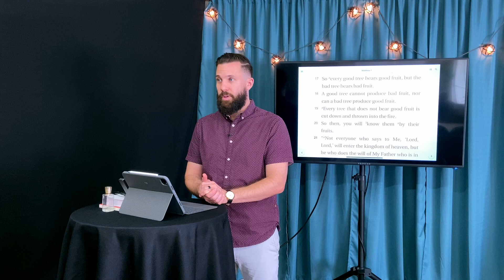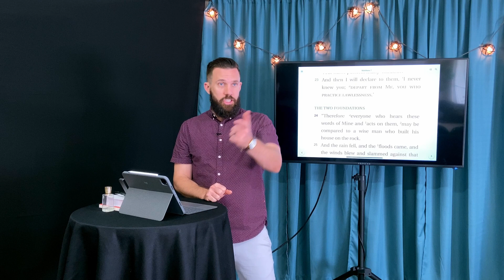Jesus’ First Sermon On The Mount | PART 6 | Rich Tidwell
PART 6 of Jesus' first recorded sermon in Matthew 5-7, also known as the Sermon on the Mount. Grab your highlighter for this one!